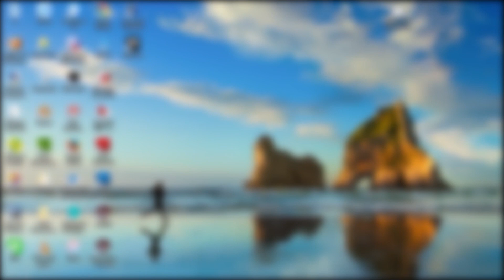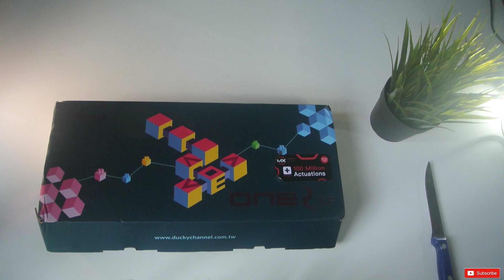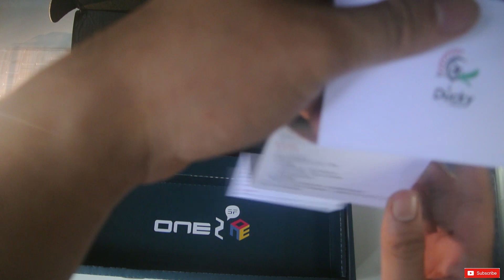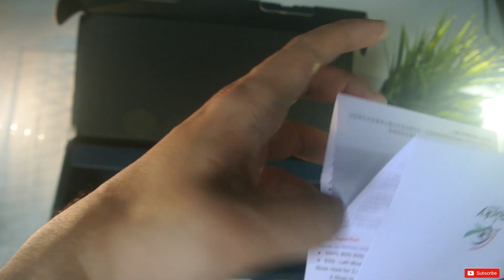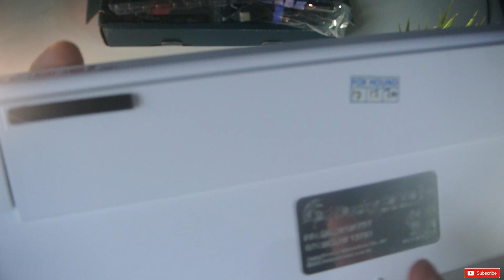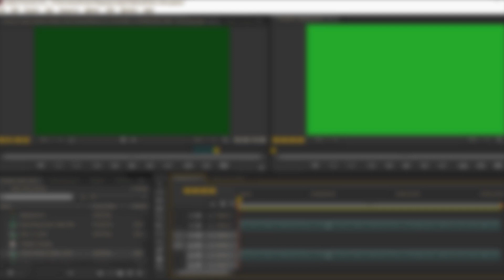Ducky One 2 SF 65% Unboxing - My Perfect Keyboard!!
Hi guys, Let me intoduce my Perfect Keyboard Ducky One 2 SF 65% with Cherry MX Keycaps hehe